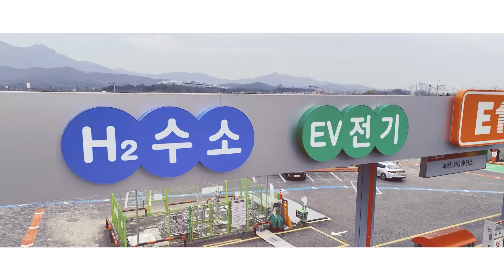티티의 지구별 Home을 소개합니다~! 과천 Orange Plus 복합충전소! l 티티 Story EP.3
오늘은 특별한 홈을 소개해드릴까 합니다!

친환경 에너지요정 티티의 보금자리,
바로 과천 오렌지플러스충전소에요~

LPG, 수소, 전기 모두 충전할 수 있는 매력만점 충전소!

티티가 소개하는 지구별 Home 함께 보실까요?